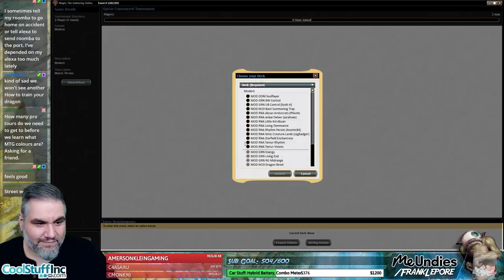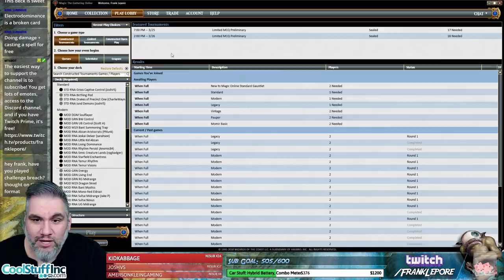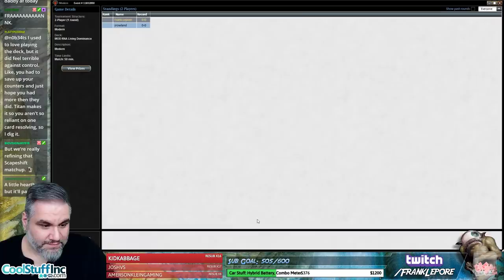(Magic Online) Modern Deck Tech: Living Dominance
Check out my Twitch profile above or hit me up at for details on how to get me to critique your own deck!

Final Decklist:
1 Tormod's Crypt
2 Tolaria West
4 Striped Riverwinder
4 As Foretold
1 Cascade Bluffs
3 Cryptic Command
4 Curator of Mysteries
4 Desert Cerodon
4 Electrodominance
4 Island
2 Izzet Charm
4 Living End
1 Misty Rainforest
2 Mountain
4 Remand
4 Scalding Tarn
3 Spirebluff Canal
2 Steam Vents
4 Ancestral Vision
1 Abrade
2 Vendilion Clique

Sideboard
1 Tormod's Crypt
2 Anger of the Gods
2 Blood Moon
3 Chalice of the Void
1 Echoing Truth
2 Ingot Chewer
2 Jace, the Mind Sculptor
2 Negate